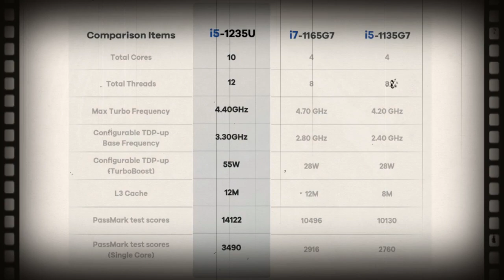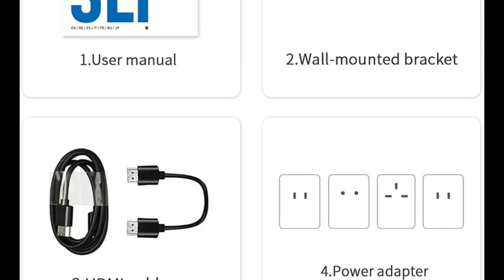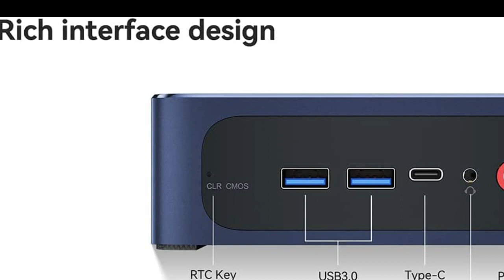Beelink Mini pc 10 Cores 12th Generation Intel i5-1235U(up to 4.4Ghz),TDP 55W 16G DDR4 3200Mhz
Beelink Mini pc 10 Cores 12th Generation Intel i5-1235U(up to 4.4Ghz),TDP 55W 16G DDR4 3200Mhz，500GB M.2 NVMe Pcle 4.0 SSD Mini Desktop Computers, WiFi6, BT5.2, Dual HDMI Business Mini Computers.

👇 Product Links👇
🔶 Beelink Mini pc 10 Cores 12th Generation Intel i5-1235U
Beelink SEi12 is a new mini PC of the Beelink . A small size computer with good design and Intel Gen12 processor.In this mini PC new Intel Core i5-1235U manufactured in 7 nm which includes the new Alder Lake architecture with high and low performance cores. In terms of graphics power we have an Intel Xe GPU superior to the classic Intel HD Graphics.